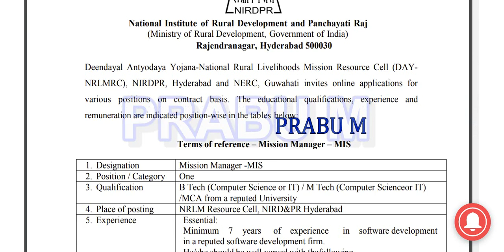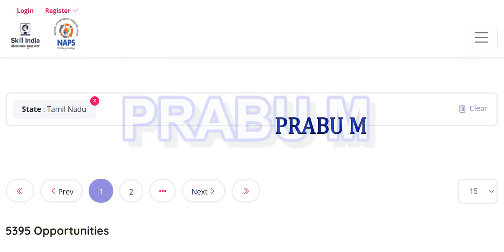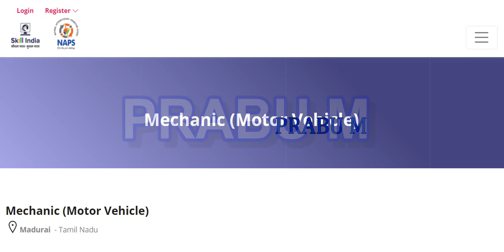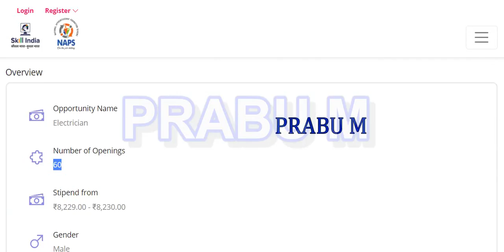சற்று முன் (2/8/2021) வந்த தமிழ்நாடு அரசு போக்குவரத்து கழகம் அறிவிப்பு | TNSTC Recruitment 2021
சற்று முன் தமிழ்நாடு அரசு போக்குவரத்து கழகம் அறிவிப்பு | TNSTC

தமிழ்நாடு மின்சார வாரியத்தில் வேலை - 8th Pass

தமிழ்நாடு மின்சார வாரியத்தில் வேலை - 10th Pass

தமிழ்நாடு அரசு எழுதுபொருள் மற்றும் அச்சுத்துறையில் வேலை

தமிழ்நாடு அரசு கூட்டுறவு துறையில் வேலை

தமிழ்நாடு கூட்டுறவு துறை  புதிய நோட்டிபிகேஷன் 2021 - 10th Pass

சத்துணவு துறையில் வேலை - சத்துணவு அமைப்பாளர் / சமையலர் பணி

ஆவின் வேலைவாய்ப்பு 2021

தமிழ்நாடு அரசு போக்குவரத்து கழகம் வேலைவாய்ப்பு 2021

தமிழக அரசு நூலக உதவியாளர் வேலைவாய்ப்பு | 8th Pass - Any Degree

Tamilnadu Post Office Recruitment 2021 | 8th Pass  | Last Date : 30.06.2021